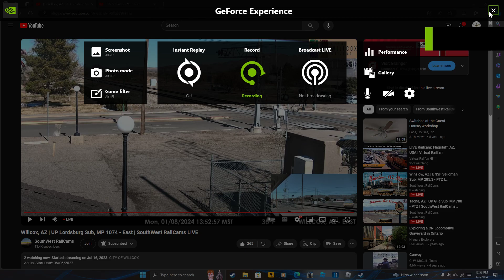UP 2691 Spotted in Willcox AZ RailCams